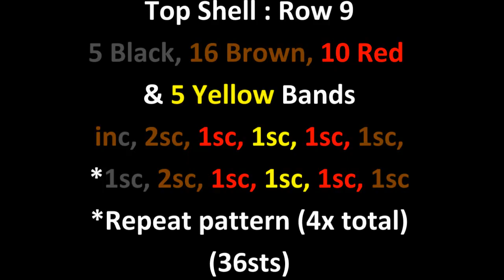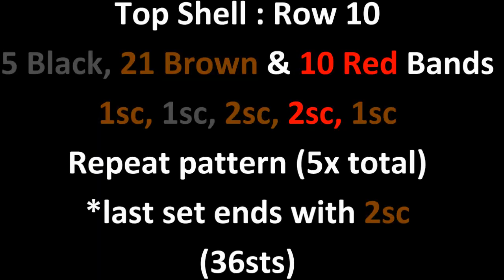Sea Turtle Loomigurumi Amigurumi Part 2 Rainbow Loom Band Crochet Hook Only Squirt Finding Nemo Dory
This is part 2 of how to make a Loomigurumi Squirt the Turtle from the movies Finding Nemo and Finding Dory.  In this tutorial I will show you how to make the shell and put all the pieces together.  You will need a hook, some clips or stitch markers, safety eyes or beads/bands/buttons (I used 12mm safety eyes), polyfil, and a twist tie (optional) or loomiloom (optional).  As far as the bands (for the entire turtle) I used 50 white, 580 green, 273 brown, 57 black 60 red, 26 yellow & 211 tan.